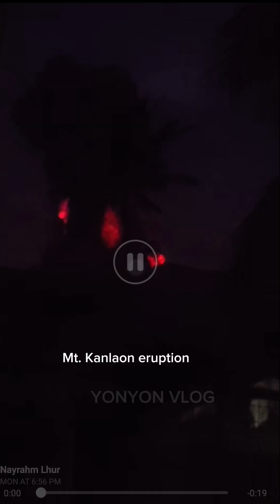Paniurin | actual na kuha sa pag alburoto ng bulkan! kanlaon, Boss Premo Yonyon Vlog